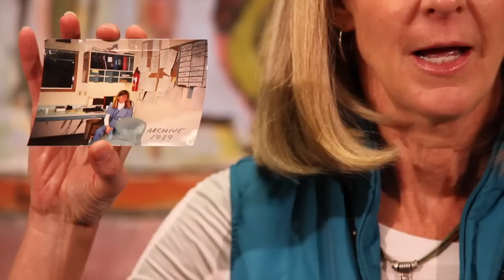VVMC Employees Celebrate 25+ Years of Service & Excellence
Vail Valley Medical Center recognizes Joyce Benson (Director of Emergency Services) Mary Vaughan (Laboratory Lead Specialist) and more employees for 25+ years of Service and Excellence.